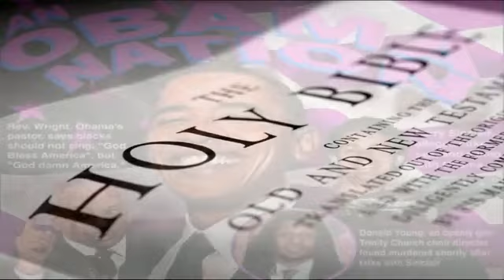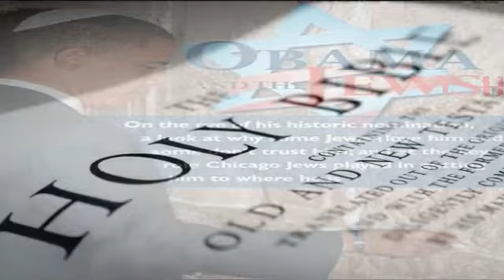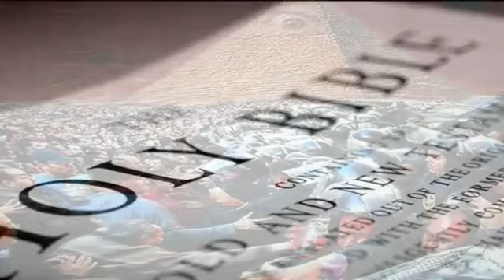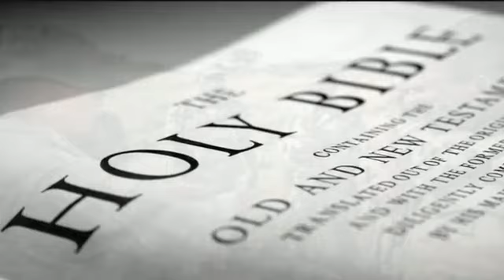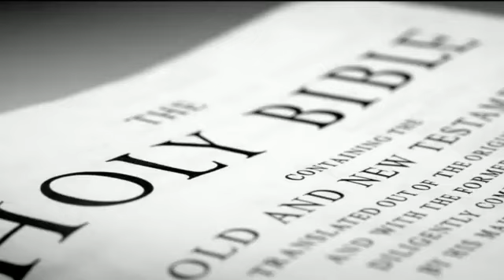WHO IS BARACK OBAMA? 6 of 6.